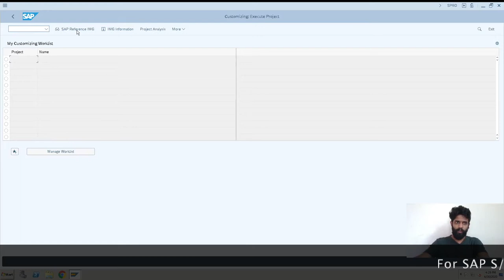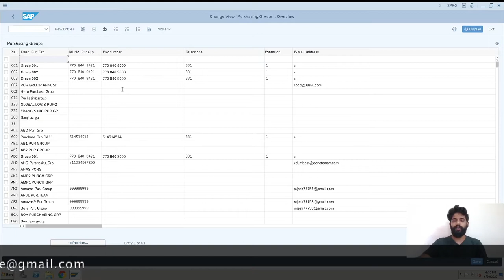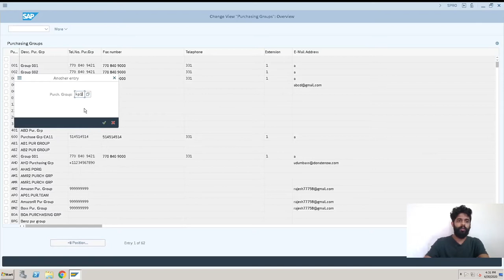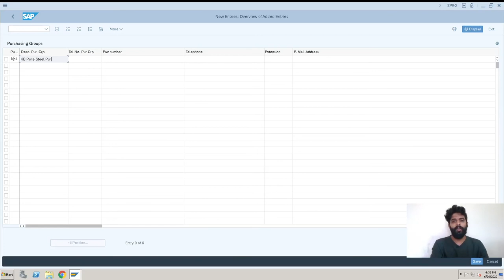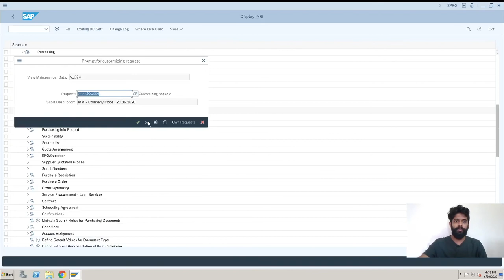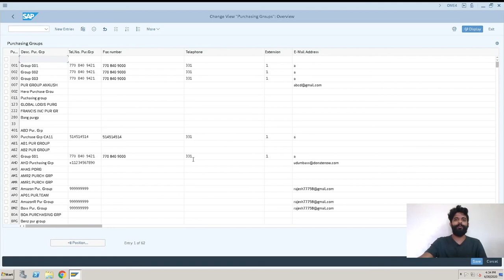SAP S4 HANA - How to Create Purchasing Group - SAPQuora.com